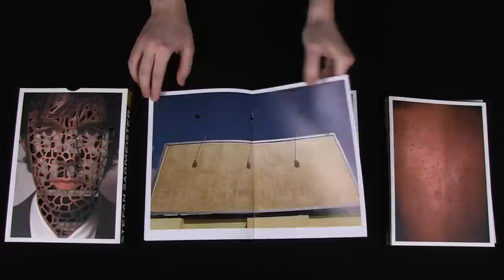Collections in Motion: Sagmeister's Things I Have Learned (Fast Version)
Stefan Sagmeister's Things I Have Learned in My Life So Far is a book in the museum collection. Here you can see how it looks with the different cover options peeking through the holes in the slip cover. You can also see some of the photographic spreads in the book itself.